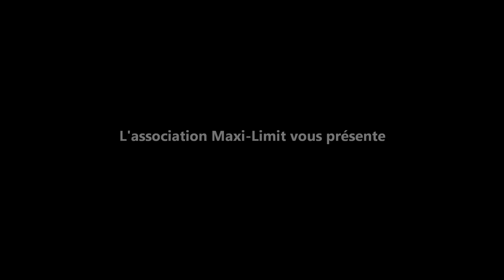Stargate - Étaples sur Mer (62) 2011 - OFFRIDE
Découvrez le manège "Stargate" à la foire aux manèges d'Étaples sur Mer (62) en 2011 !